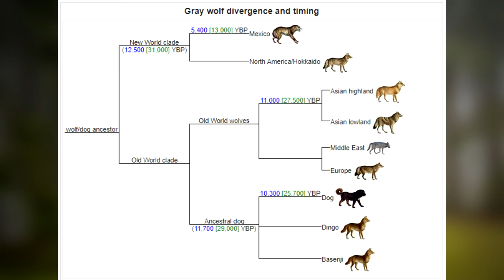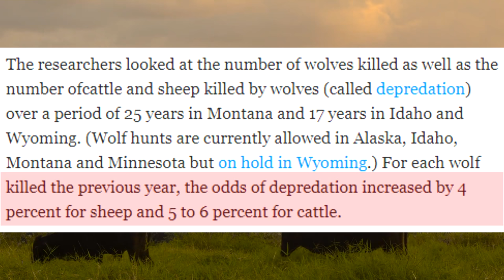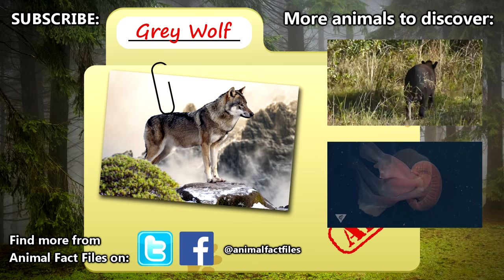Grey Wolf Facts: also GRAY WOLF facts 🐺 Animal Fact Files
The grey wolf, or gray wolf depending on how you spell it, is typically shown in media as a monster. Today, we hope to give some more information about wolves to help showcase them in a different light. We hope you learn lots of grey wolf facts (or gray wolf facts) with today's episode of Animal Fact Files!

Scientific Name: Canis lupus
Range: North America and Eurasia
Habitat: Woodlands, forests, grasslands, deserts, and tundras
Size: Up to 130 pounds (59kg)
Diet: Boar, deer, elk, moose, musk ox, beavers, and rabbits
Threats: Humans
Life span: Six to eight years